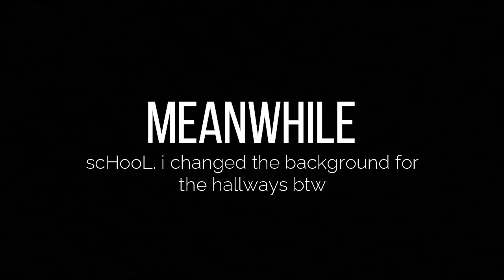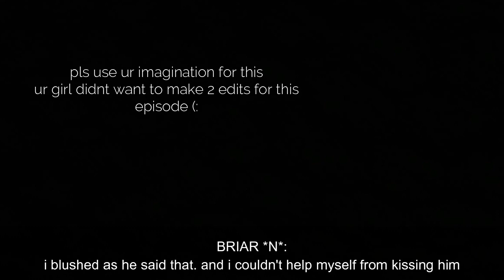BORN TO DIE S1 EP6 | MSP SERIES || snvchre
ik i said that im gonna be using episode music and shit but ur girl got lazy to record suM songs SOoO.

CAST (CA server):
Mila: Mhicah Shanne
Railey: rockinrosa56
Avery: misspinkfrenchfry
Aaron: T R A S H 7 8
Briar: []rosegold[]
Taylor: xXConner9Xx
Carson: lelevi